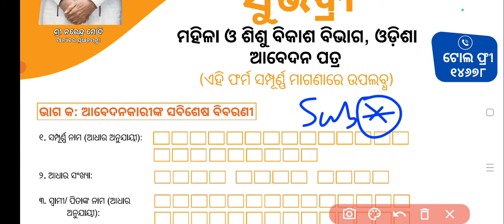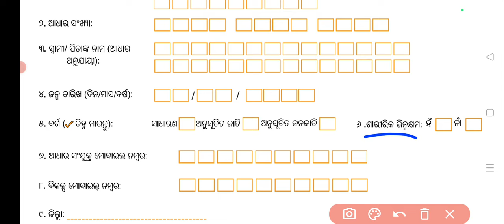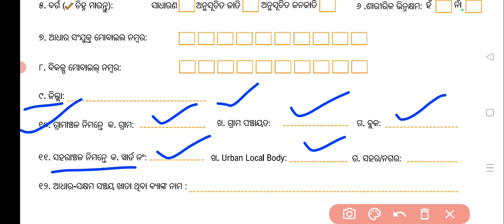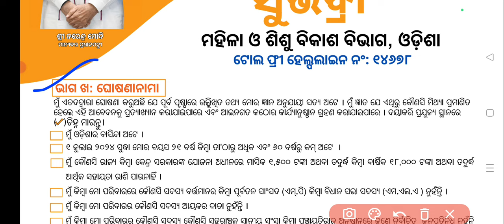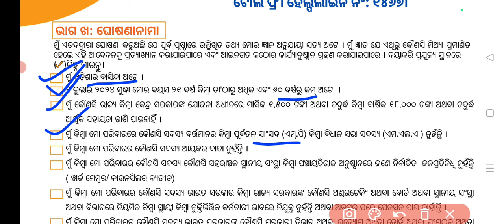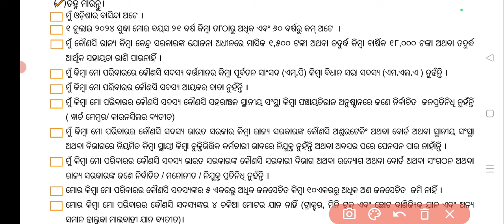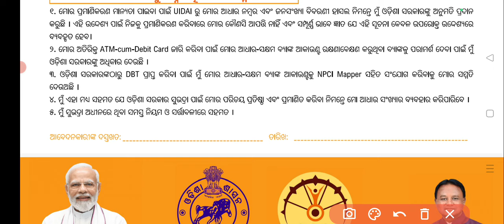କିପରି ପୂରଣ କରିବେ ସୁଭଦ୍ରା ଯୋଜନା Form ||Subhadra yojana form apply step by step A To Z||ସଠିକ ଭାବରେ..